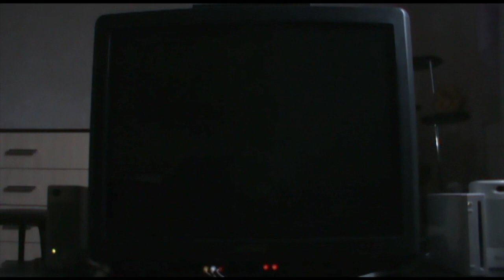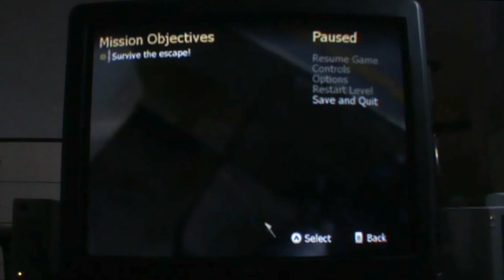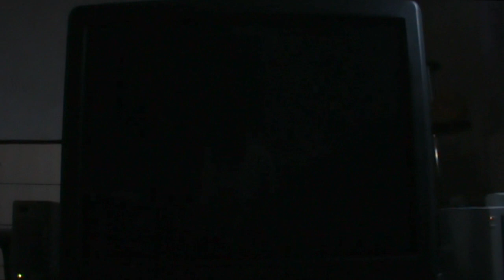Call of Duty: Modern Warfare: Reflex Edition | Nintendo Wii | CRT TV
Call of Duty: Modern Warfare: Reflex Edition on Nintendo Wii
CRT TV Sony 29"
Camera Sony DCR-DVD650